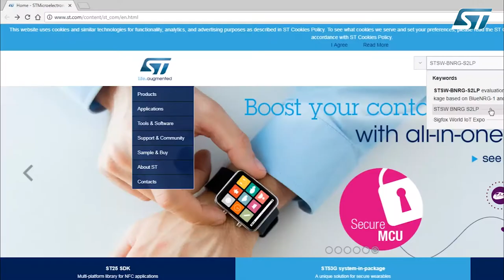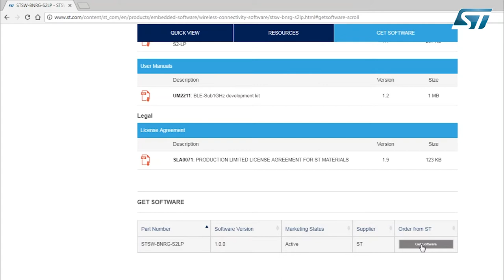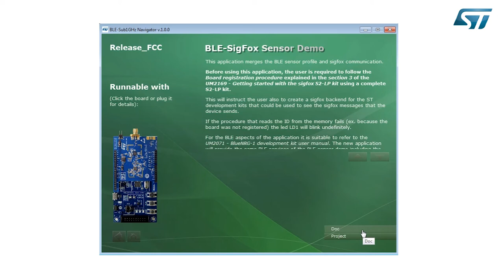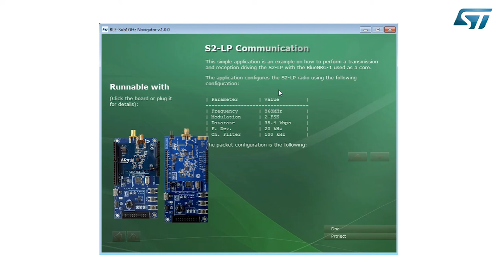BlueNRG and Sub-1GHz Software Package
The package supports the BlueNRG-1 and S2-LP kit platforms available on related web pages to build dual radio applications. It provides a set of BLE demonstration applications with Bluetooth low energy scenarios coupled with the long range capabilities of sub-1GHz technology.

The STSW-BNRG-S2LP-DK SW package contains demonstration applications with complete header and source file sets. A complete set of drivers for interfacing the device peripherals (ADC, GPIOs, I2C, RTC, SPI, Timers, UART, WDG, RTC) and the S2-LP is also provided.

The BLE-Sub1GHz Navigator PC application provides an interactive and user friendly interface to access the BLE-Sub1GHz DK SW package. The main function of the BLE-Sub1GHz Navigator is to select and run the demonstration application in a user friendly manner, without requiring any extra hardware.